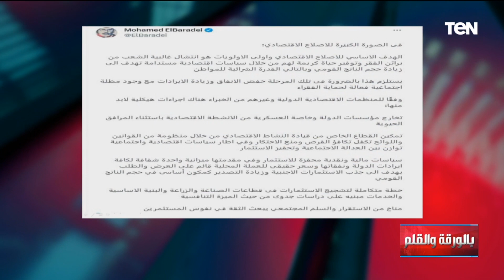الديهي يهاجم البرادعي: حاطط دماغك على الجيش .. ومش بتنشط غير لما بيطلبوا منك بإسهال تويتات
بالورقة_والقلم الديهي يهاجم البرادعي: حاطط دماغك على الجيش .. ومش بتنشط غير لما بيطلبوا منك بإسهال تويتات